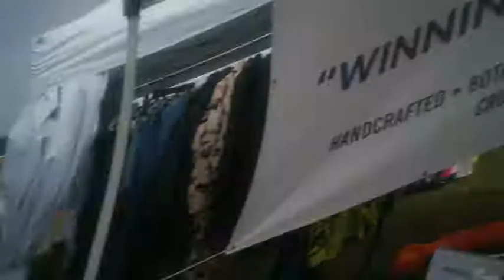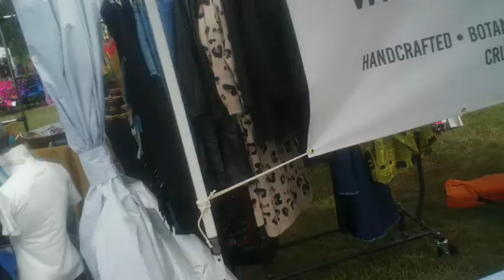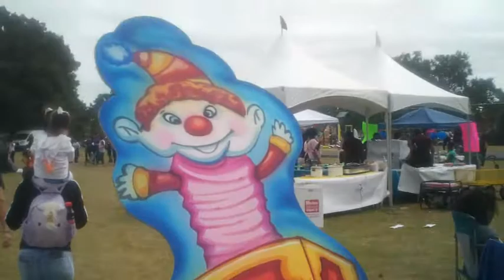Dominoes 7 Show Gentilly Fest 2019